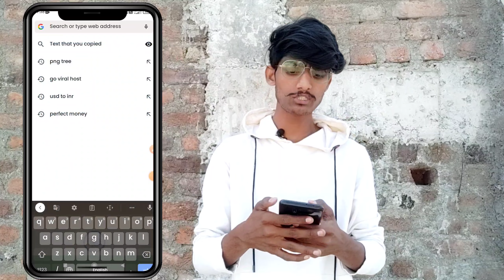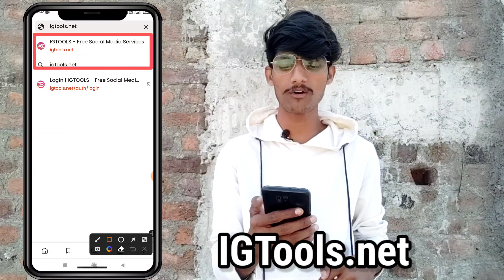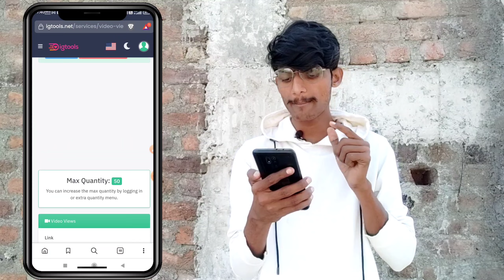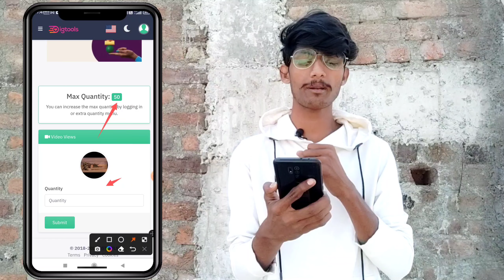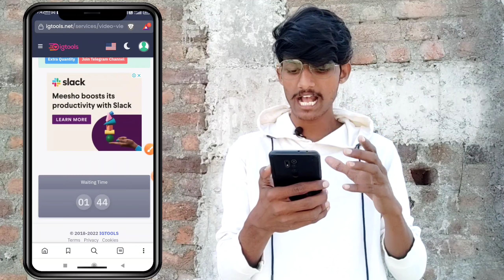how to increase instagram reels views | instagram reels par views kaise badhaye